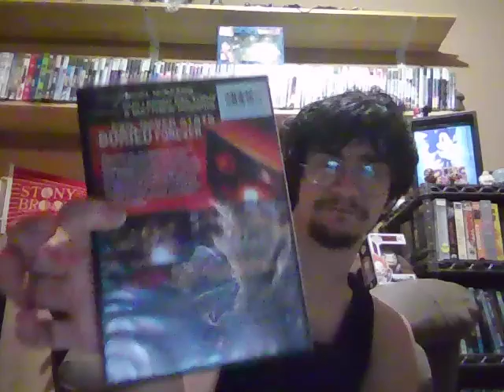My Reaction to Don't Be Afraid of the Dark